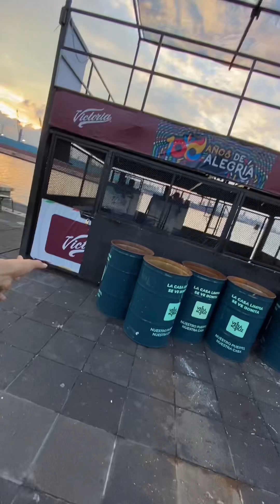SE CANCELARON 😅LOS CONCIERTOS MASIVOS 💥DEL CARNAVAL 👑 DE VERACRUZ 🇲🇽 TRASMISIÓN 📹 EN VIVO